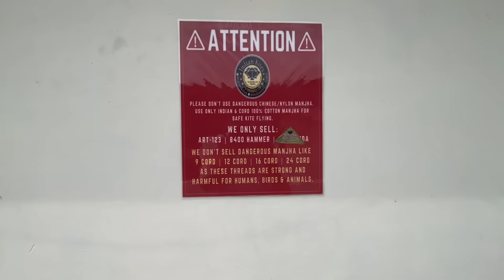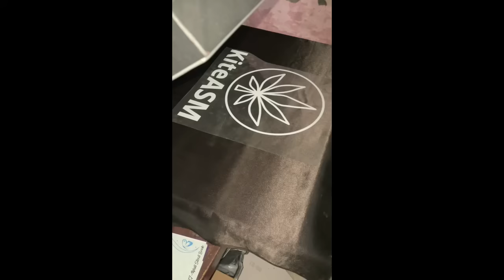13 August Vlog~Giving Giveaway to Winners | Buying New Kite Stash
Hey Explorer

Hope you’re having a great time if not then don’t worry I’m making vlogs for you guys to smile and be the stress Buster in your daily life

If you want premium kites related stuff,follow our brand account